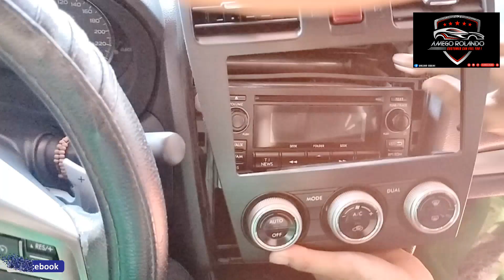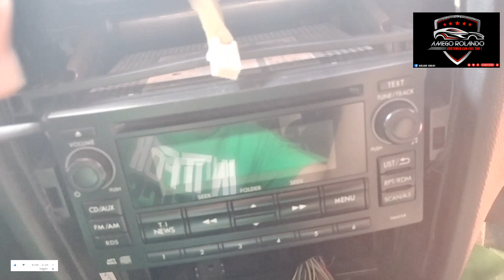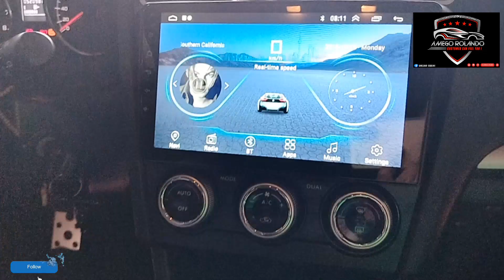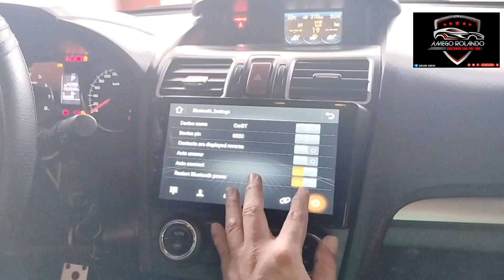Subaru 2012 Installed Android 13 with AHD Camera